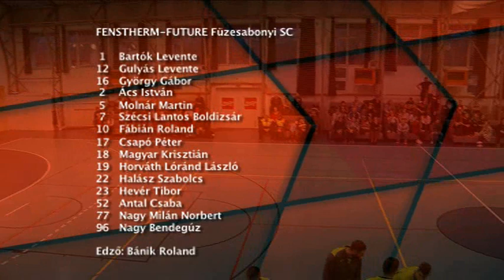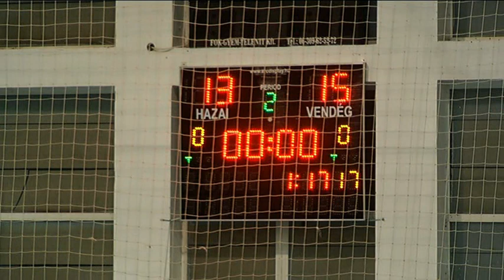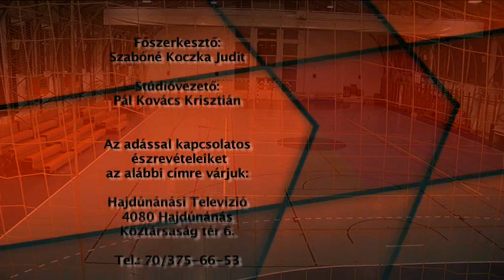Hajdúnánási Televízió: Hajdúnánás KSE - Füzesabonyi SC 2019.11.25.